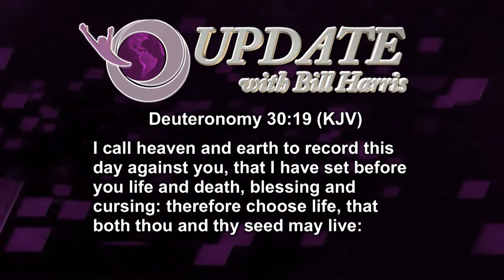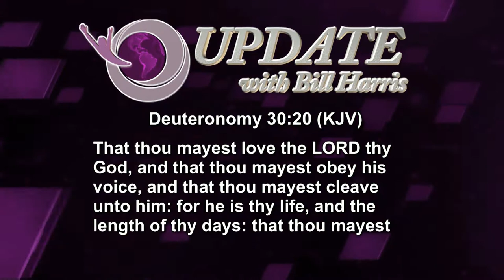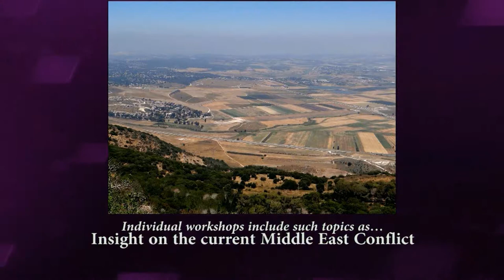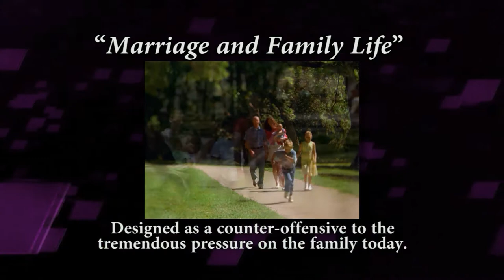Update with Bill Harris--Independence Day Message 2014